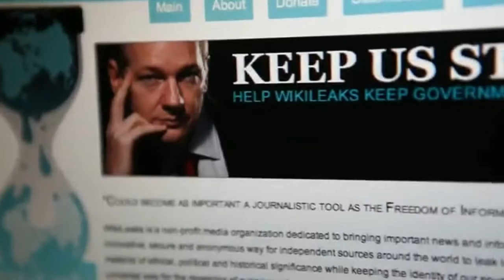CC Mixer 3: brasil dois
Grabbing from the first few videos I find with this search in the Creative Commons sections of the video editor.

Suggestions?

002 is still processing... it may never finish. This was stripped one out. Not sure exactly why.